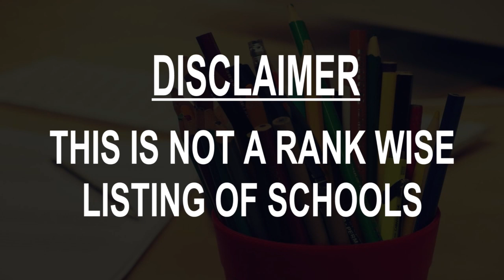Schools around Kozani, Greece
Must Watch.. Best Schools around Kozani

Click on Bell ICON to get the notification of New Videos.This is not rank wise listing of Top Schools in Kozani, it's the list of best Schools around Kozani as per the ratings given by our users.

Listed Schools:

1st GENERAL SENIOR HIGH SCHOOL KOZANI
Panteli Chorn 2

1st High School of Kozani (Valtadorio)
Drizi 2-10

7th Primary School of Kozani
Κοζάνη, Greece

8th Middle School Of Kozani
Str. Makrigianni 26

1st 4 EPAL Kozani
Thessaloniki, Greece

Elementary School "Charisios Megdanis" Kozani
Achridos 10

5th Primary School of Kozani
Popovits 6

Musicart neo odeio Kozanis
Χαλκιδικής & Ιερεως, Sotiriou

3o Geniko Lykeio Kozanis
Str. Makrigianni 24

Δημοτικό Ωδείο Κοζάνης
Achilleos 15